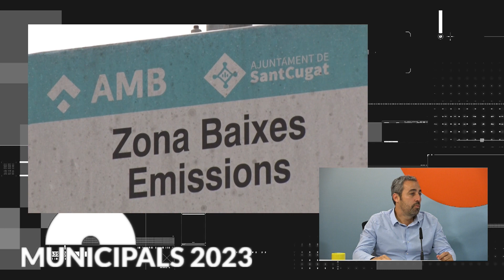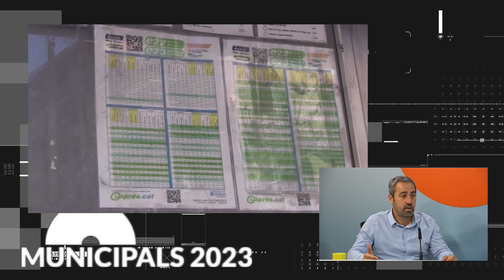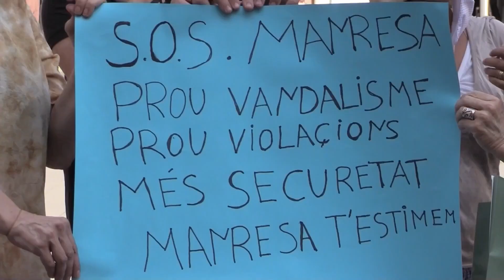Ramon Bacardit,Junts per Manresa: "Cal una acció decidida contra les okupacions delinqüencials"